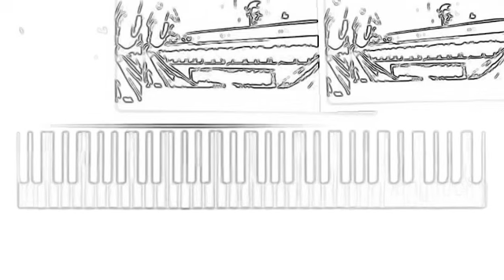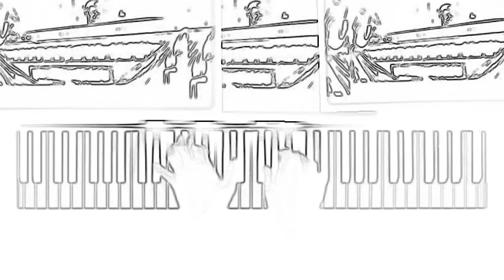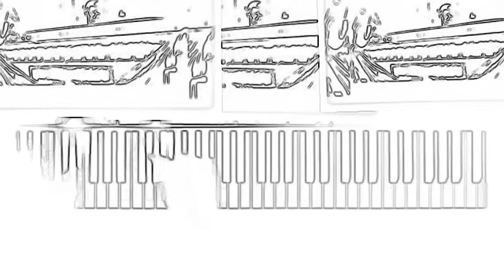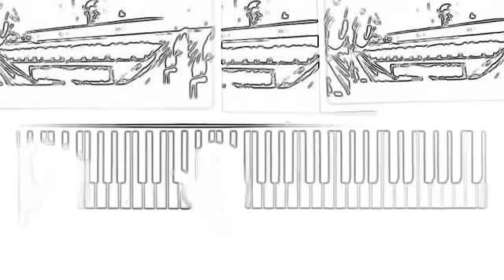Mussorgsky - quadri di un'esposizione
Musica classica